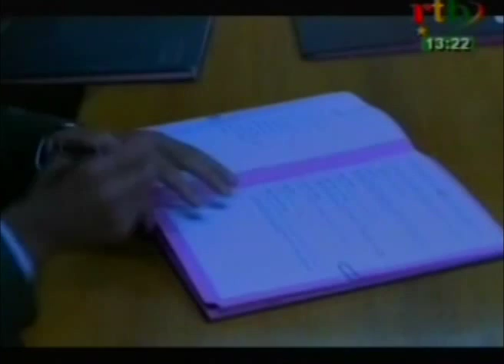Processus Electorale : La France Signe une convention de financement avec le Burkina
Processus Electorale : La France Signe une convention de financement avec  le Burkina pour renforcer les capacités  du Conseil constitutionnel.